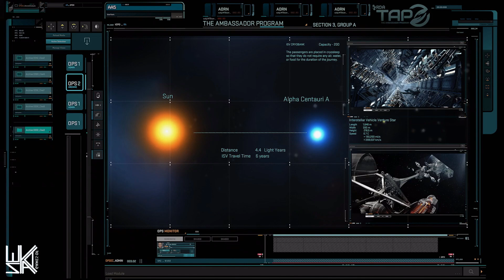30 FIRST | Avatar: Frontiers of Pandora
(NO COMMENTARY)

Avatar: Frontiers of Pandora puts us in the first person role of a Na’vi in the beautiful world of Pandora. The Ubisoft formula adapts well to the world of Avatar and beautiful biomes, varied enemies and wildlife to hunt offer plenty of variety to tackle the story or explore freely.

Check out the 30 FIRST minutes of gameplay from my playthrough!

“Avatar: Frontiers of Pandora™ is a first-person, action-adventure game set in the never-before-seen Western Frontier of Pandora. Abducted by the human militaristic corporation known as the RDA, you, a Na’vi, were trained and molded to serve their purpose. Fifteen years later, you are free, but find yourself a stranger in your birthplace. Reconnect with your lost heritage, discover what it truly means to be Na’vi, and join other clans to protect Pandora from the RDA.

EXPLORE A WORLD OF WONDER AND DANGER
Experience the epic wonders of the Western Frontier, a never-before-seen continent of Pandora. Journey through beautiful yet unpredictable open world regions, where lowering your guard can lead to deadly mistakes.

BECOME NA’VI
Harness your incredible strength and agility while customizing your character; crafting new gear, and upgrading skills and weapons to fit your playstyle.

SOAR THE SKIES
Bond with your own personal banshee that will give you an edge in aerial combat and can be used for traveling across the vast Western Frontier.

MASTER MULTIPLE COMBAT STYLES
Fight off the dangers of Pandora as you embrace the precision of traditional Na’vi weapons, including your bow and spear-thrower, or leverage your human training with more destructive weapons, such as an assault rifle or a shotgun.

AN IMMERSIVE NEXT-GEN EXPERIENCE
Developed to maximize the power of Xbox Series X|S, Avatar: Frontiers of Pandora will push the limits of immersion with extraordinary level of detail, rendering, density, and immersive audio.

SHARE YOUR ADVENTURE IN FULL CAMPAIGN CO-OP
Play the full story campaign in single-player or with a friend online in two-player co-op.”

Developed by: MASSIVE ENTERTAINMENT
Published by: Ubisoft
Release Date: December 7 2023

Avatar: Frontiers of Pandora is available NOW on Xbox Series X|S, PlayStation 5 and PC! The Ultimate Edition, including the base game, Season Pass and other goodies are available with a subscription to Ubisoft+!